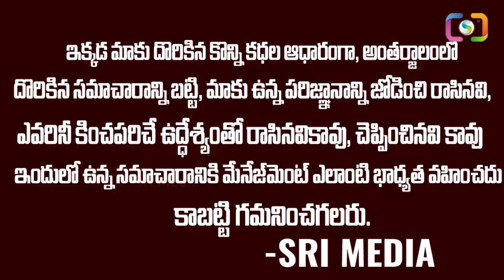Panguluri Lakshminarayana : పుట్టిన తేదీ లేకపోయినా జాతకం తెలుసుకోవడం ఎలా.? | Telugu Spiritual Mantra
WATCH :Panguluri Lakshminarayana : పుట్టిన తేదీ లేకపోయినా జాతకం తెలుసుకోవడం ఎలా.?| Telugu Spiritual Mantra